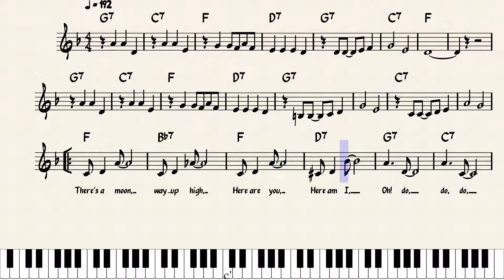Do Something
"Do Something" from a 1929 musical.